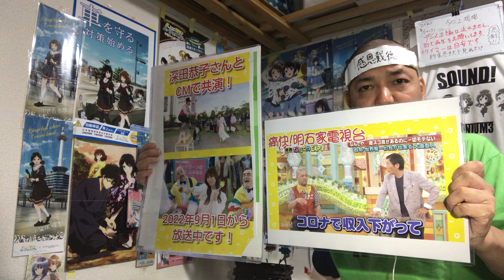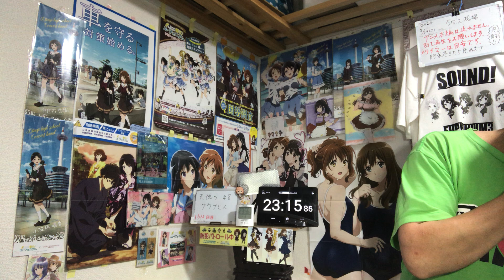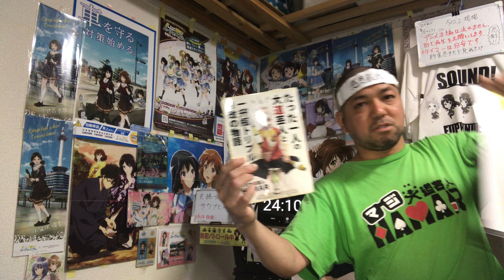天穂のサクナヒメ 8話 リアクション 【涙腺崩壊！サクナヒメの株爆上がり！】 Sakuna: Of Rice and Ruin ep8 reaction 同時視聴 反応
天穂のサクナヒメ 8話 リアクションです！

2022年9月1日から各地方都市で放送されました！

2019年7月18日に発生した京都アニメーションの事件を機に｢響け！ユーフォニアム｣を見た事で地元民として衝撃を受けてアニメにハマり半年間はユーフォを何度も見ました！
1日も休まず投稿中です！